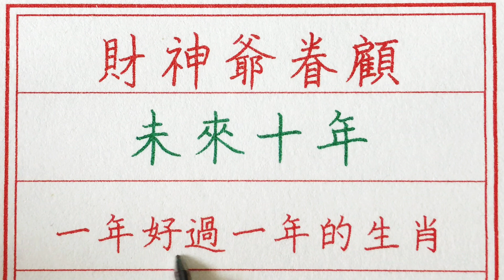老人言：財神爺眷顧，未來十年一年好過一年的生肖